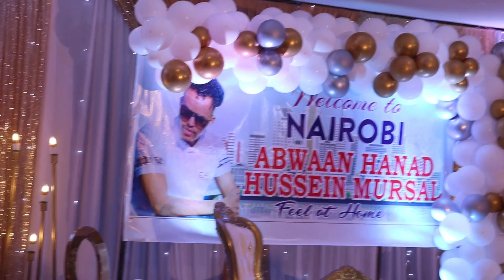DAAWO | SIDEE LOO SOO DHAWEEYAY ABWAAN HANAD HARE